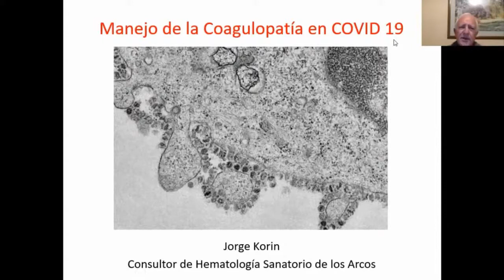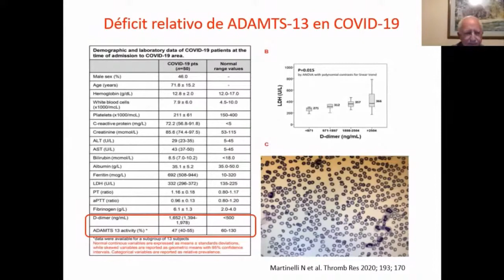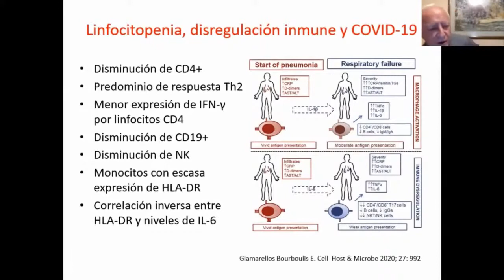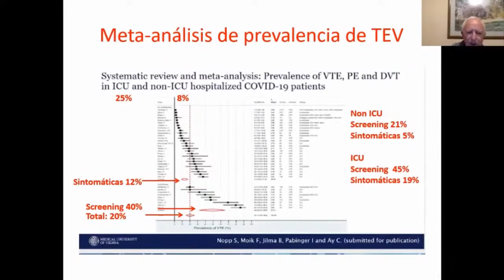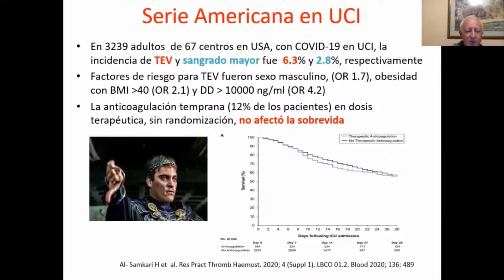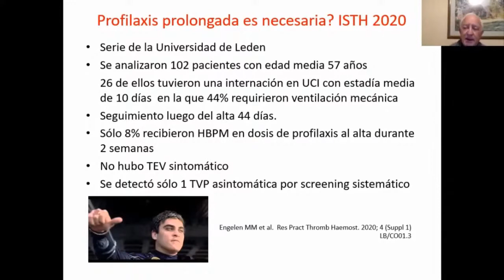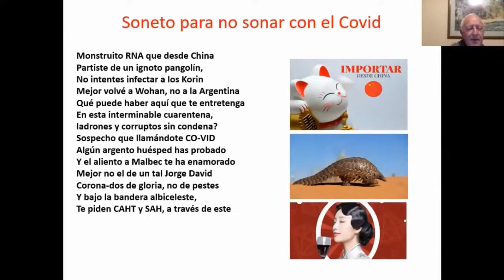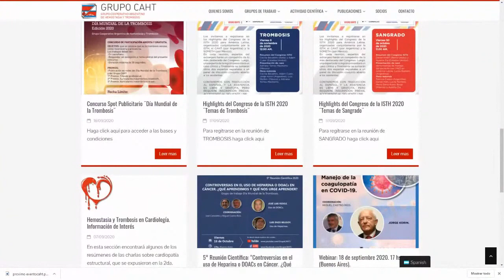Webinar CAHT-SAH - 2020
Manejo de la coagulopatía en COVID-19. Jorge Korín